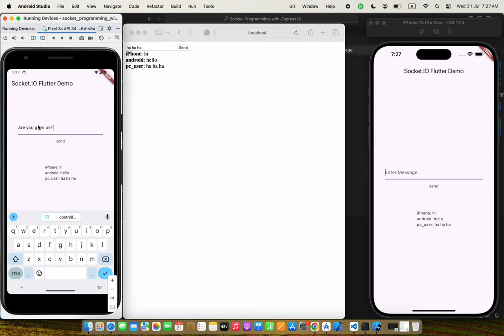Socket Programming in Flutter using Express JS